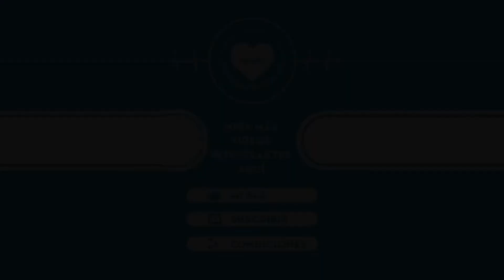El improvisado búnker en el que se esconde Sol Macaluso debido a los aviones rusos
El improvisado búnker en el que se esconde Sol Macaluso debido a los aviones rusos, El improvisado búnker en el que se esconde Sol Macaluso debido a los aviones rusos: "Sobrevuelan este área, la situación es tensa" 04/03/2022 11:51h. El vídeo en el que la periodista explica los difíciles momentos que atraviesa en Ucrania.